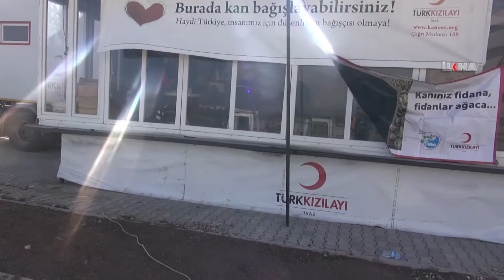DÜ'de 'Bir Fidan Bir Kan' etkinliği \ 11 11 2014 \ DİYARBAKIR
Dicle Üniversitesi Teknik Bilimler Meslek Yüksekokulu tarafından 'Bir Fidan Bir Kan' adlı kan bağışı ve fidan dikimi etkinliği düzenlendi.